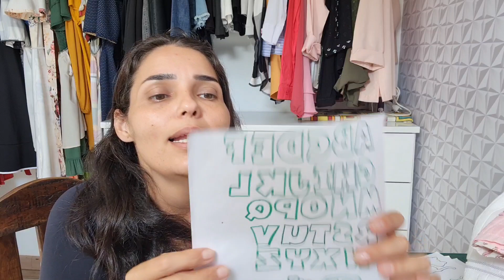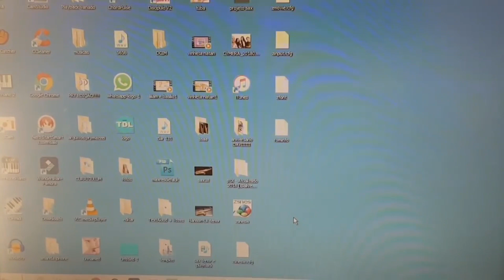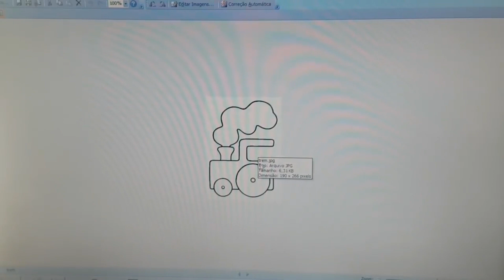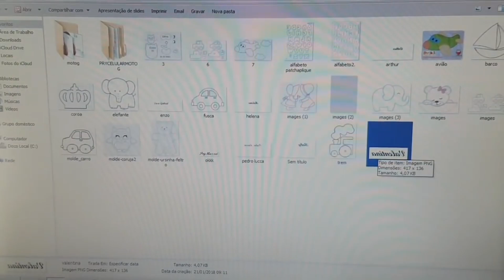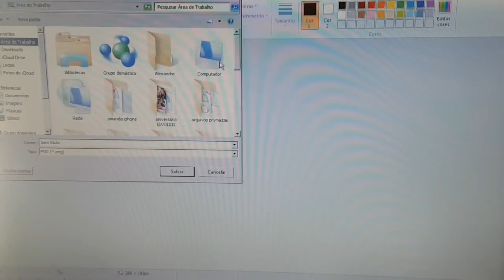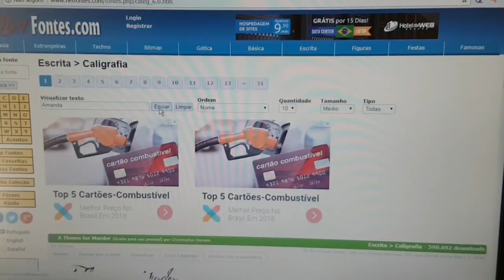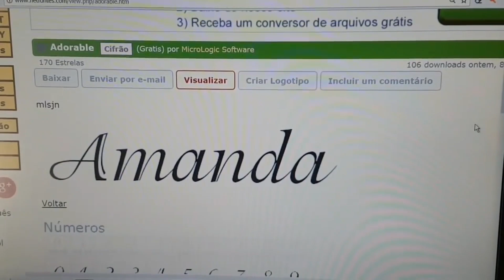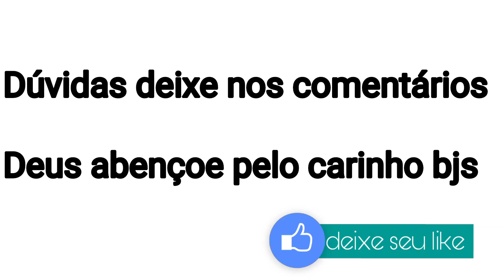Patch Aplique/Letras/passo a passo/modo simplificado/faça e venda/Vamos costurar com a Prymazzei